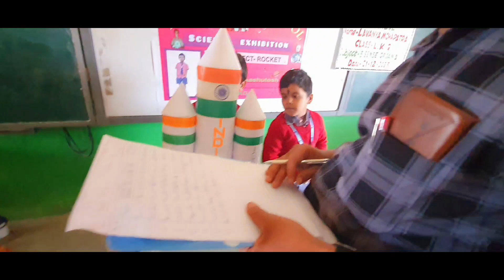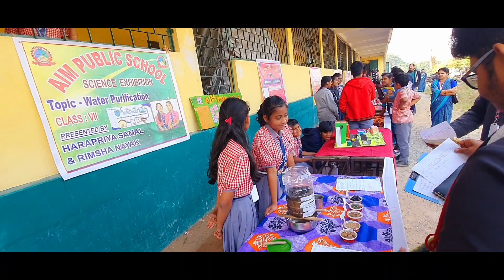SCIENCE EXHIBITION || AIM PUBLIC SCHOOL, KHANDOL,MAHANGA,CUTTACK